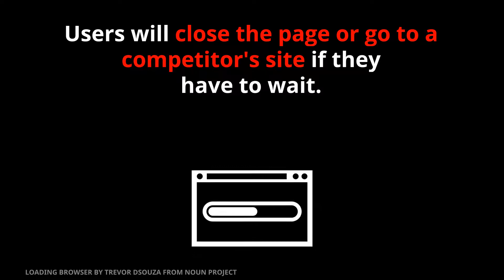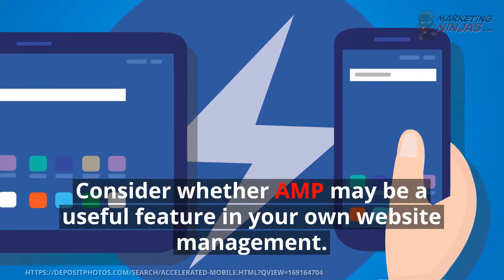What Does AMP Mean And Why It Matters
- Google has made it clear that mobile is a priority to rank in search. But what does amp mean for your business? Let's take a look.